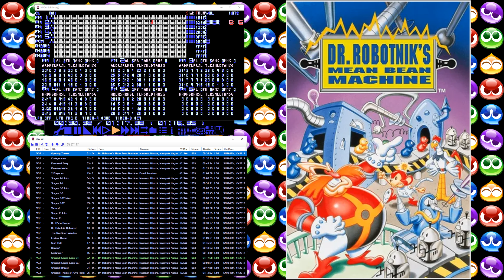【4K・MDPlayer】Compile＆SEGA Dr. Robotnik's Mean Bean Machine [Mega Drive] - Original Soundtrack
Music from Dr. Robotnik's Mean Bean Machine [Mega Drive]┃November 26, 1993 by Compile＆SEGA
Composed by David Javelosa, Masanori Hikichi, Masayuki Nagao; Original by Einosuke Nagao, Masanobu Tsukamoto, Toshiaki Sakoda┃Source

00:00 Opening
01:07 Configuration
03:43 Password Entry 「TRY OUT」（魔導物語１）
05:16 Exercise Mode 「STICKER」（初代ぷよぷよ）
08:01 Vs. 2-Player 「FINAL」（初代ぷよぷよ）
10:01 Interlude 1
10:19 Stage 1~4
11:23 Interlude 2
11:37 Stage 5~8
12:33 Interlude 3
12:52 Stage 9~12
13:56 Stage Clear
14:01 Interlude 4 「ケツくらえのテーマ」 （魔導物語２） ver. REMIX
14:21 Stage 13 "Robotnik"
15:57 Robotnik's Pinch
17:18 Victory
17:25 Machine Explode
17:33 Ending 「THEME」（初代ぷよぷよ） ver. REMIX
19:54 Staff Roll 「SUNSET」（初代ぷよぷよ）
23:27 Pinch  「FINAL」（初代ぷよぷよ） ver. REMIX
25:05 Continue 「STICKER」（初代ぷよぷよ） ver. REMIX
25:33 Unused 1 「Kraftwerk - Home Computer」
28:09 Unused 2「STAGE CLEAR」（初代ぷよぷよ）
28:13 Unused 3 「ケツくらえのテーマ」 （魔導物語２）
29:40 Unused 4 「THEME」（初代ぷよぷよ）